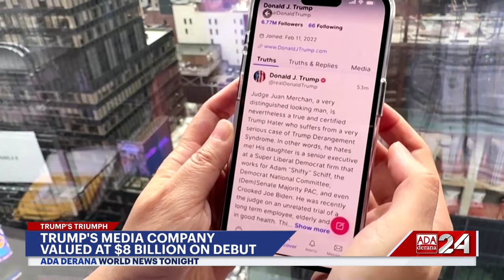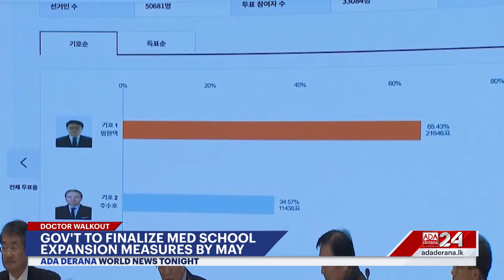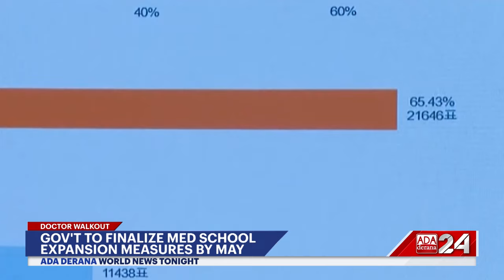Ada Derana World News Tonight | 27th March 2024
➡️UK airdrops aid into Gaza
➡️Truth Social stocks see impressive debut
➡️ Lethal blast in Pakistan